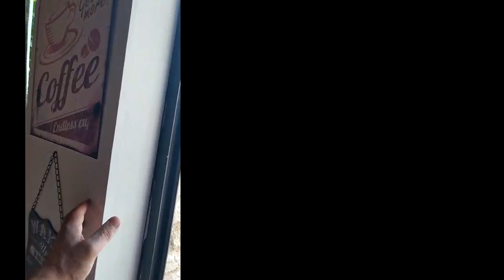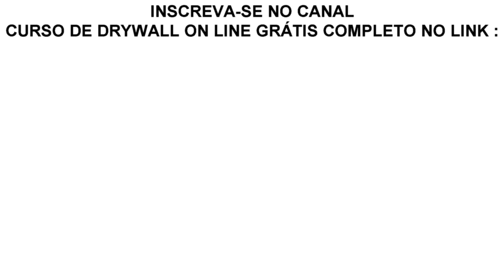SEGUIDOR FEZ BANHEIRO DRYWALL COM NICHO E REFORMA DA CASA TODA NO URUGUAY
Veja neste vídeo o projeto e reforma da casa do Marcelo que mora no Uruguay é do movimento do faça você mesmo DIY e fez durante a quarentena a reforma usando a tecnologia da construção a seco gesso acartonado drywall para fazer seu banheiro com parede e nicho bem como todo o mobiliário drywall da casa com muito bom gosto e criatividade
Faça você mesmo mobiliário drywall na sua casa
Chapa drywall especial verde RU para usar em banheiro e banho box
Decoração com gesso drywall na sua casa
Canal Lucasinfilm / Lucasin Drywall
Filmes e fotos : Marcelo do Uruguay
Edit : Ricardo Lucasin